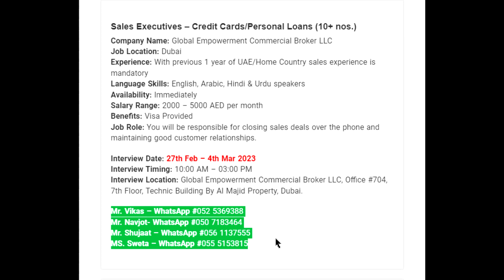Dubai vacancies today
all new walk-in interviews today for multiple job roles, please have a look.
interview,
interviews,
coding interviews,
dubai,